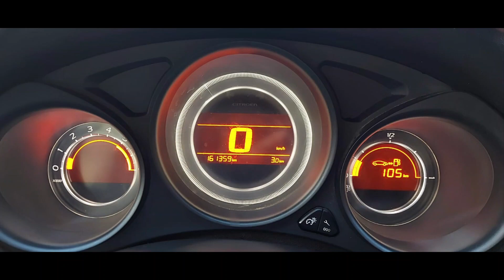Citroen C4,1.6 hdi,2011 godište servisna knjiga ,originalna kilometraža, preporuka